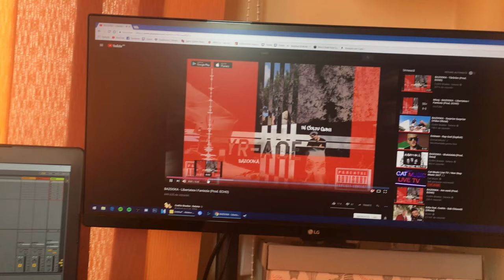BAZOOKA - Libertatea-i fantezie [INSTRUMENTAL // LAUNCHPAD]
F YOU LOVE MY WORK, YOU CAN BUY ME A BEAR

Rig:

Macbook Pro 2019 with two thunderbold 3)

CPU: i5-8257U 1.4GHr Turbo 3.9GHr
GPU: Intel Iris Plus Graphics 645
Storage: 128GB Storage (up to 1.000 mb/s w/r)
Display: 13.3" Retina display with True Tone - Touch Bar and Touch ID - 500 NITS

ASUS ROG G551JW-CN319D
CPU: Intel® Core™ i7-4750HQ, 2.00GHz Turbo 3.2, Haswell™
GPU: nVIDIA GeForce GTX 960M 4GB
Storage: 1 Terra SSHD + 512 GB SSD + 24 GB SSD (up to 600mb/s w/r)
Display: 15.6" - Full HD - 550 NITS ( so bright )

Monitor: External Monitor LG Ultrawide 10 bits color
Mic: AT2035 XLR
Audio interface: Focusrite Scarlett Solo 2nd Generation + RODE pop-filtre
Router: Asus Ai Mesh AX WLAN
Headphone: Beats ONE by DR Dre

Instrument:

Launchkey 49 MK
Launchpad MK2